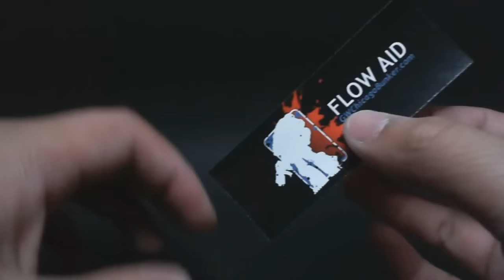Mixing Flow-aid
If you're getting serious about painting miniatures, then you probably have heard people talk about Flow-aid. In my future painting tutorial videos, I'll be mentioning Flow-aid. Heres a video showing you have to mix Flow-aid.

Find out more about Cool Guys Nation and sign up for our news letter

Shot by Aaron and Josh
Edited by Aaron

Cool Guys Nation is:
Aaron
Josh
Big Aaron
Sean

- Homer